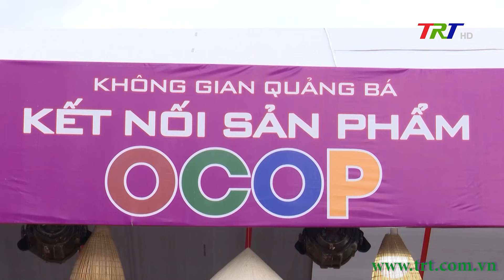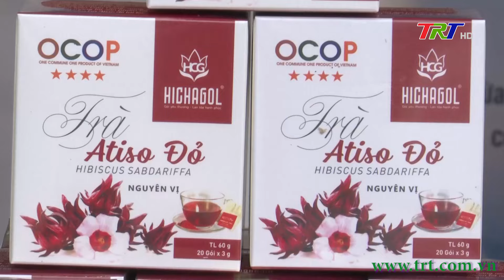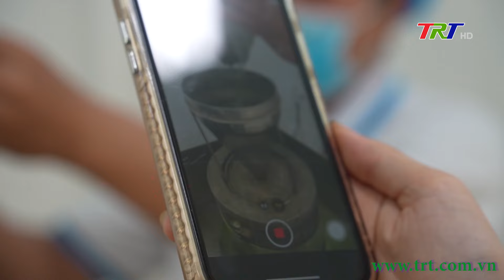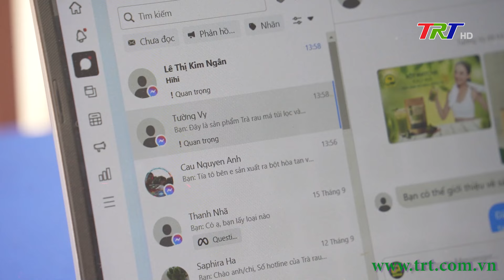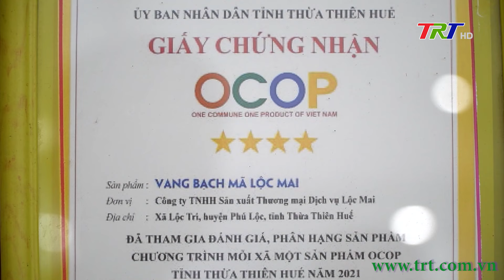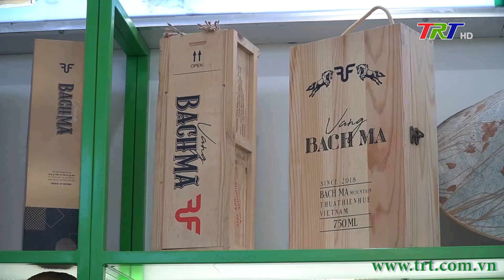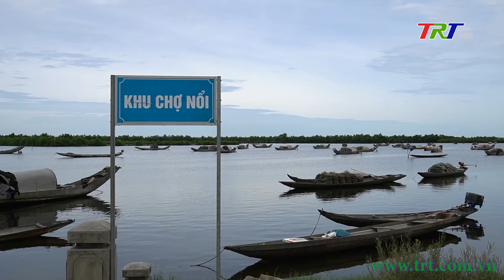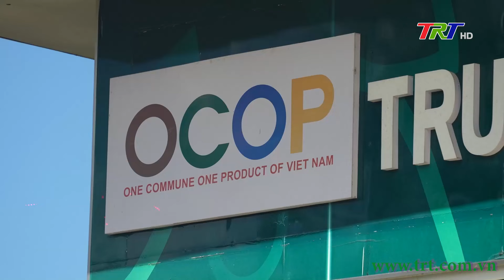Chương trình mỗi xã một sản phẩm - OCOP